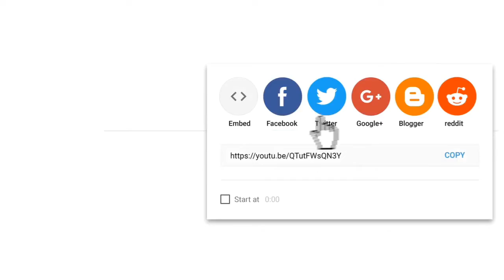Ferrari value down due to philippplein Video viral on Instagram